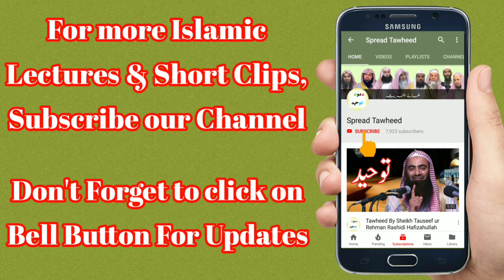Ahle Shirk Ke Liye Hidayat Ki Dua Karna || Shk Tauseef ur Rehman Rashidi Hafizahullah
► Our aim is to spread the truth and remove the falsehood among Muslims. We are  helping the people who are involved in great sins like SHIRK and propagating the real ISLAM based on only QURAN and Sahi A-HADITH
We are here to Spread the Righteous & Authentic Teachings of Islam to all the human being, Helping Muslim ummah to understand the meaning & importance of Tawheed... We Request Everyone to Subscribe Our YouTube Channel & help us to Spread the Tawheed of Almighty...!

ہمارا مقصد خالص قرآن و حدیث کی دعوت دینا اور لوگوں کو شرک و بدعت کے دلدل سے باہر نکالنے کی کوشش کرنا، شرک اور توہم پرستی کے گڑھے سے نکال کر توحید کے راستے پر گامزن کرنا، عقیدہ توحید کی شمع کو روشن کرنا اور اللہ کے بندوں کو شرک کی اندھیر نگری سے نکالنا ہے..!
ہمارے چینل کو سبسکرائب کریں اور دوست و احباب کو بھی شئیر کریں 🌷